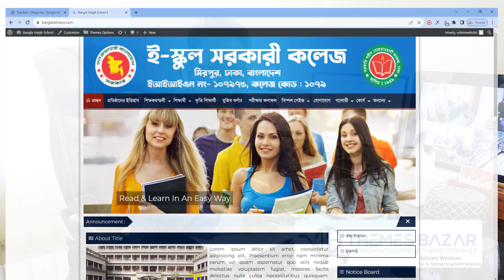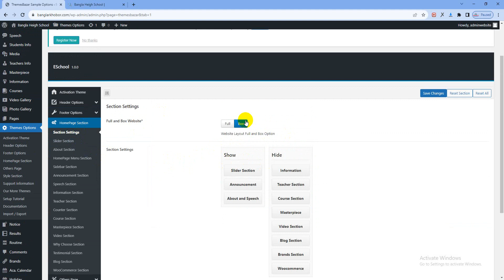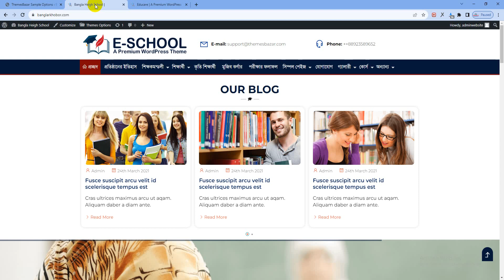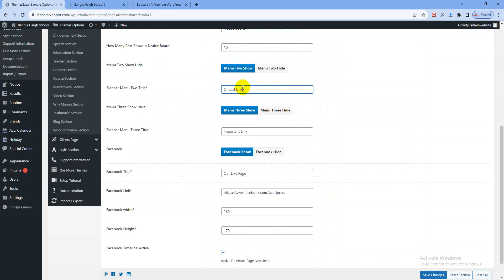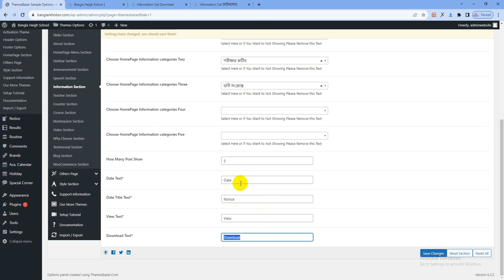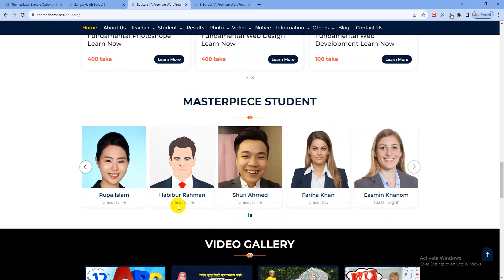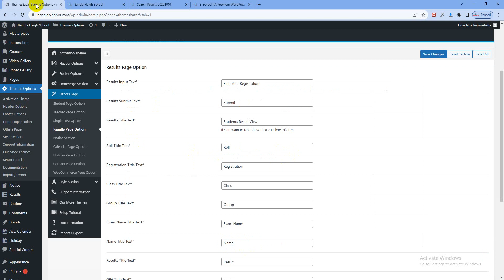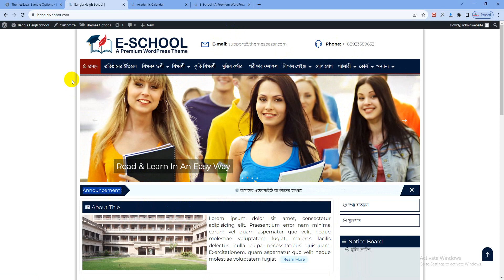How To Manage Theme Option ESchool and Educare | কিভাবে থিম অপশন পরিচালনা করবেন (ই-স্কুল ও এডুকেয়ার)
👉 আপনার কি স্কুল, মাদরাসা অথবা কলেজের ওয়েবসাইট দরকার?
👉 স্কুল, কলেজ, মাদরাসার ওয়েবসাইটের জন্য ওয়ার্ডপ্রেস থিম দরকার?

👉 থিমের নাম : এডুকেয়ার (ওয়ার্ডপ্রেস থিম)

👉 সিঙ্গেল লাইসেন্স প্রাইস : ৪০০০/- টাকা
👉 আনলিমিটেড লাইসেন্স প্রাইস : ১০০০০/- টাকা

বিস্তারিত জানতে যোগাযোগ-
👉 থিমসবাজার ডটকম
👉 রুম নং : ২২৫, লিফট-৮, মুক্তবাংলা শপিং কমপ্লেক্স, ঢাকা-১২১৬
👉 মোবাইল : ০১৭৩২৬৬৭৩৬৪, ০১৯৭২৬৬৭৩৬৪

নোট : আমাদের কোথাও কোনো শাখা বা রিসেলার নেই। দয়া করে বাহির থেকে আমাদের ক্রেক থিম ক্রয় করে প্রতারিত হবেন না। আমরা আপনাকে সিঙ্গেল থিমের সাথে লাইসেন্স কি এবং সিক্রেট কি প্রদান করবো। এবং আনলিমিটেড লাইসেন্স এর ক্ষেত্রে আপনাদের লাইসেন্স তৈরীর প্যানেল প্রদান করবো যার মাধ্যমে আপনারা নিজেরাই ডোমেইন নেইম দিয়ে লাইসেন্স তৈরী করতে পারবেন। বাহির থেকে ক্রেক থিম ক্রয় করলে আপনারা কিছুই পাবেন না। তাছাড়া থিমের আপডেট, থিমে কোনো সমস্যা হলে তার সাপোর্টও পাবেন না।

👉 Do You Need School, College or Madrasah Wesbtie?
👉 D You Need WordPress Theme For School, College or Madrasah?

👉 Theme Name : E-School (WordPress Theme)

👉 Single License Price : 4000/- Taka ($42.38 Dollar)
👉 Unlimited License Price : 10000/- Taka ($106 Dollar)

👉 ThemesBazar.Com
👉 Room : 225, Lift-8, MuktoBangla Shopping Complex, Dhaka-1216

Note: We do not have any branches or resellers anywhere. Please don't be cheated by purchasing our crack theme from outside. We will provide you license key and secret key with single theme. And For unlimited license, We will provide you a license creation panel through which you can create a license with your own domain name. You will get nothing if you buy crack theme from outside. Moreover, you will not get theme updates, theme support if there is any problem.